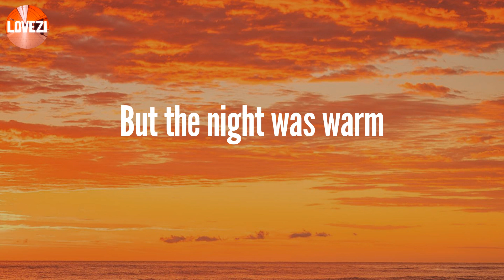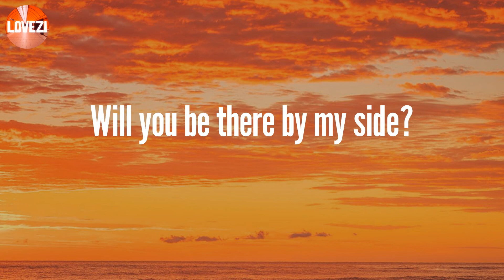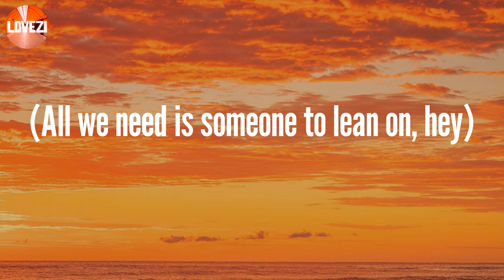Lean On - Major Lazer (Lyrics)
Lyrics:
Innocent, remember?
(All we need is someone to lean on, hey)